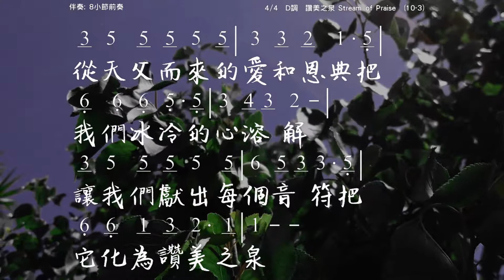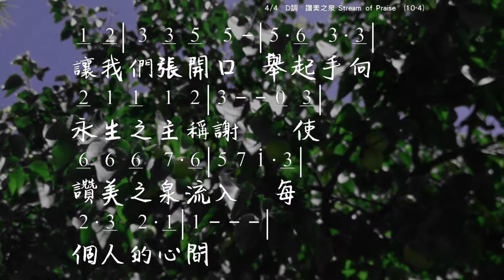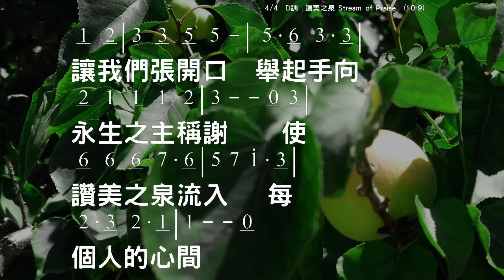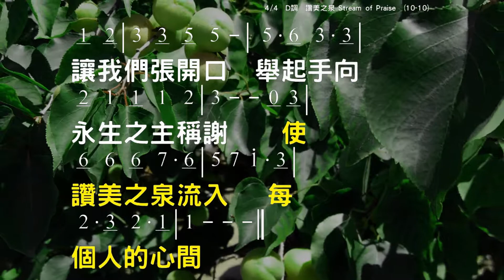讚美之泉 Stream of Praise 曲: 萬美蘭 詞: 游智婷 伴奏版 簡譜 樂器 中文字幕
讚美之泉 Stream of Praise
曲: 萬美蘭
詞: 游智婷

從天父而來的愛和恩典，把我們冰泠的心溶解，
讓我們獻出每個音符，把它化為讚美之泉。

讓我們張開口，舉起手向永生之主稱謝，
使讚美之泉流入每個人的心間。

☆聲明：

1、歌曲版權屬原作者所有
2、本影片不擁有歌曲版權
3、本影片非推廣商品製作
4、支持創作者請購原版CD